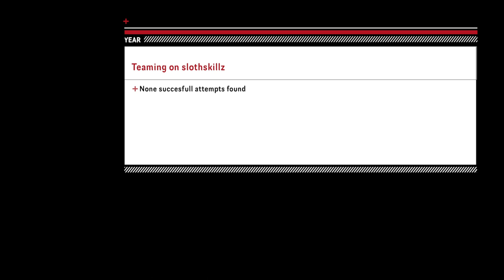I'm Just That Good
My friends think I'm hacking, they just don't understand my skilllllzz.